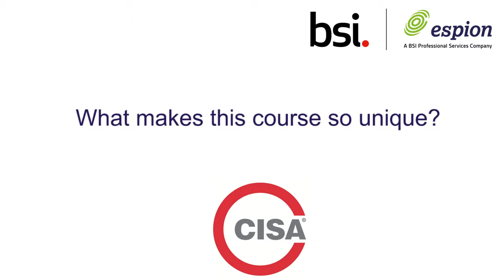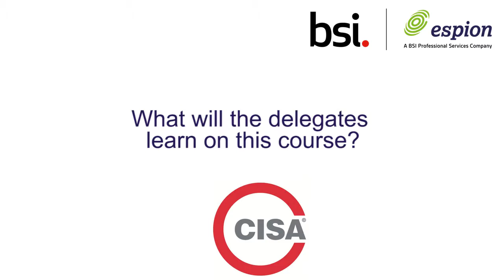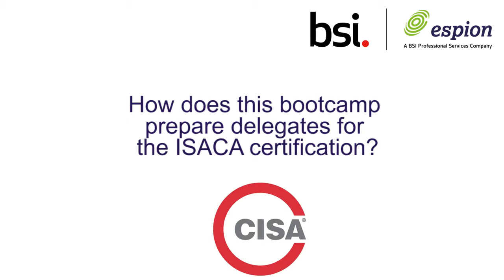CISA® - Certified Information Systems Auditor Course Information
BSI Espion's 4-day CISA Bootcamp: is based on the framework set out by ISACA, so attendees are perfectly prepared for the ISACA CISA Exam.